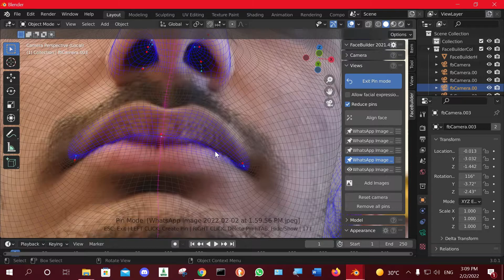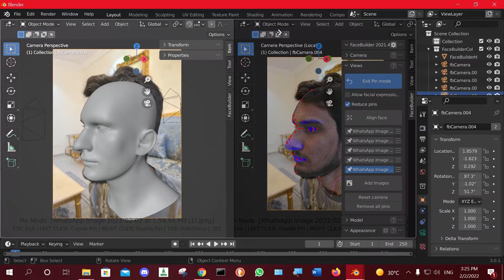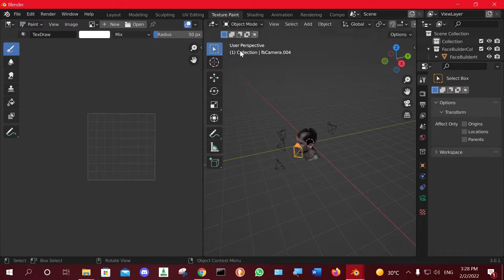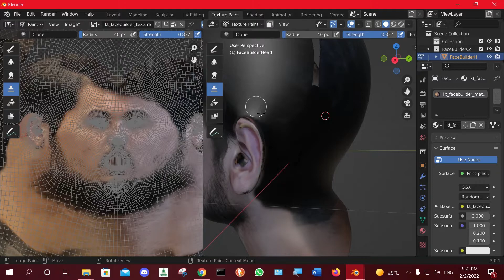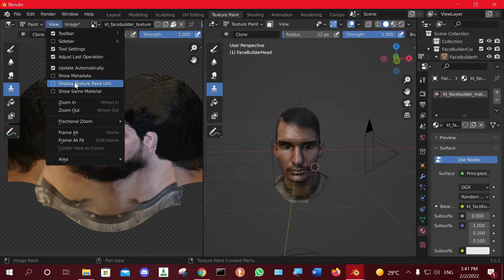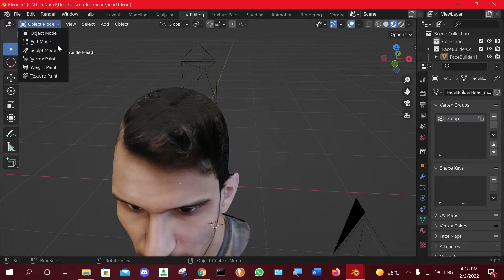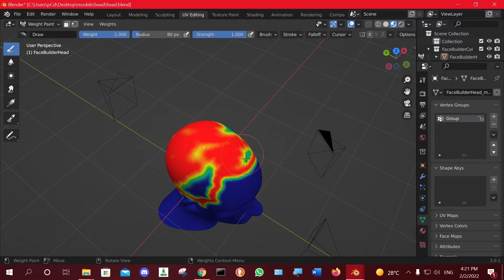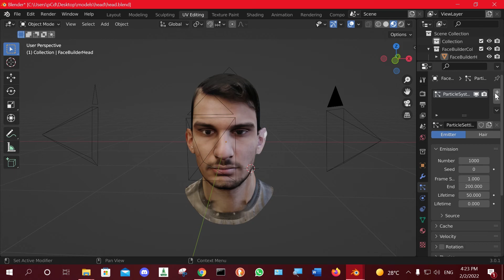Make Your 3D Head With Blender [in Arabic] [Part 2] Very Easy!